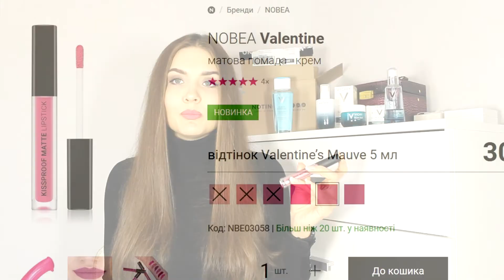Вечерний уход за лицом линейкой Vichy Slow Age! Посылка от notino.ua | Juliya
Уход за лицом в вечернее время несомненно должен быть качественным. Расскажу про свои ритуалы в уходе за кожей лица и шеи с линейкой Vichy Slow Age из посылки от

1. Vichy Slow Аge дневной уход против признаков старения SPF 25 50 мл

2. Vichy Puretу Thermale усовершенствующий тоник 200 мл

3. Vichy Minеral 89 усиливающий и заполняющий Hyaluron-Booster

4. Vichy Slow Аge восстанавливающий ночной уход

5. Помада на мне NOBEA Valentine матовая помада - крем

Привет! Меня зовут Юля. На своем канале я рассказываю про уход за волосами и как отрастить длинные волосы, делаю обзоры косметики и делюсь уходом за собой, демонстрирую различные покупки, поднимаю темы похудения, правильного питания и занятий спортом, делюсь обзорами косметики. Мой девиз: "Всегда развиваться и становиться сегодня лучше, чем была вчера". Самая главная задача моего канала - вдохновлять вас, мои дорогие зрители! Надеюсь, каждый отыщет свою любимую тему и разделит со мной мой маленький мир на YouTube, где я экспериментирую, делюсь находками и полезными советами!